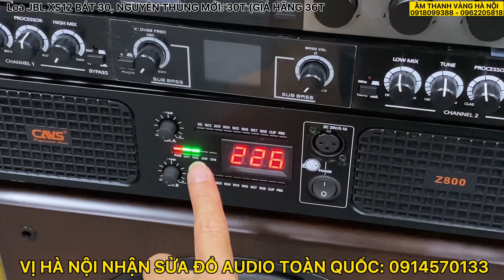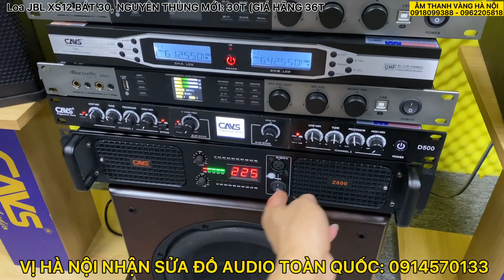30 TRIỆU, CÓ ĐÁNG MUA CẶP LOA NÀY : JBL XS12 MỚI NGUYÊN THÙNG (36T GIÁ HÃNG)